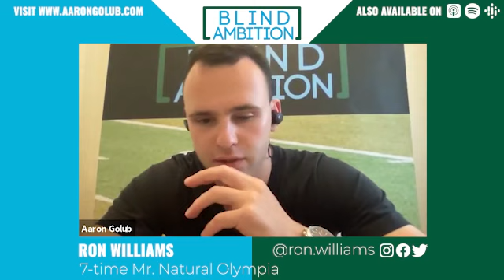The Importance Of Having A Dream - with Ron Williams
Ron Williams is one of the most decorated natural bodybuilders in the world, having achieved the highest honor ever awarded in Natural Bodybuilding by becoming the sole recipient of the “Natural Bodybuilder of the Decade” award.

As one of the country’s leading experts on exercise physiology, diet, nutrition, and fat loss, Coach Ron’s brand of training has inspired and motivated thousands of athletes and individuals to truly transform, inside and out.

Ron enlisted in the Army when he was only 18 years old and began competing in international sports events for the Army including boxing, swimming, football, platform diving and track. Ron almost got kicked out of the Army because of fighting, but instead, a captain sent him to the boxing team to be whipped into shape. There, he found his athleticism and “champion” mentality to be a gift. Eventually, his boxing coach encouraged him to try bodybuilding and he found that he had everything it took to excel in the sport.

Ron’s goal was to be the best bodybuilder in the world and he quickly climbed the ladder after placing 1st place in his first teenage competition. He admits that he was initially attracted to bodybuilding because it was a place he could hide his shortcomings and insecurities.

However, after traveling to different competitions around the world, he began to find himself through his faith in God and over time he was able to deal with and overcome the emotions and challenges from his past. Ron was able to apply everything he learned from his early life to fuel what he does now today. His life is now fulfilled by helping people physically, mentally, emotionally and spiritually.